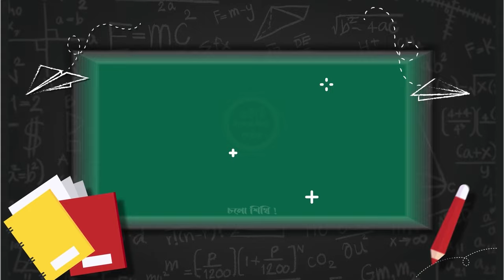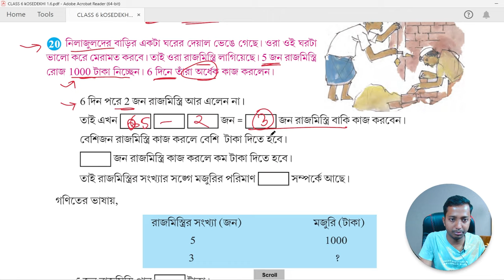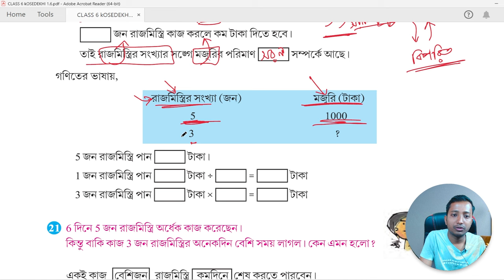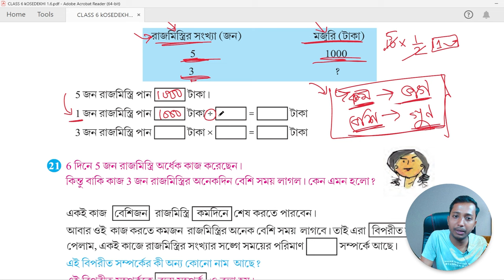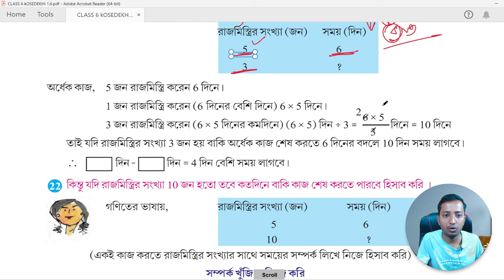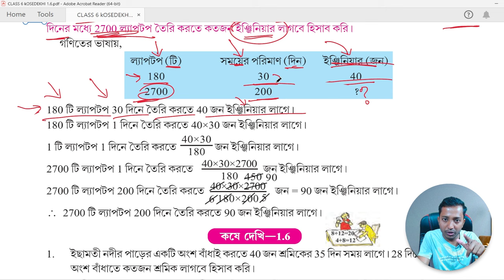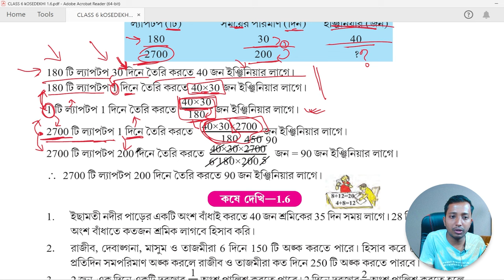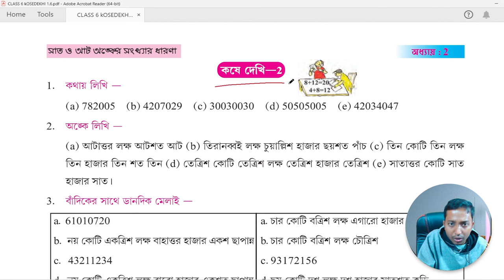class 6 kose dekhi 1.6 page 42 | ঐকিক নিয়ম class 6 // ক্লাস সিক্স কষে দেখি 1.6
আজকের এই ভিডিওতে ক্লাস সিক্স গণিত কষে দেখি 1.6 ঐকিক নিয়ম এর সমাধান তোমাদের গণিতপ্রভা বই থেকে করা হবে। class vi mathematics
Class 6th Math kose dekhi 1.6  ঐকিক নিয়ম // Class-VI math Chapter 1.5 - ষষ্ঠ শ্রেণির গণিত । Class-6 Math (গণিত) কষে দেখি-1.6 Part-1 ঐকিক নিয়ম | ষষ্ঠ শ্রেণি অঙ্ক
ঐকিক নিয়ম ষষ্ঠ শ্রেণী | গণিতপ্রভা | পূর্বপাঠের পুনরালোচনা | অধ্যায় 1.5 ঐকিক নিয়ম | কষে দেখি 1.5 | Page 42 | Class 6 Mathematics Unitary Method

kosedekhi-1.5
কষে দেখি
কষে দেখি 1.6
W.B Class 6th Math কষে দেখি 1.6
 Class-VI math
Class-VI math in Bengali
 Chapter 1.6